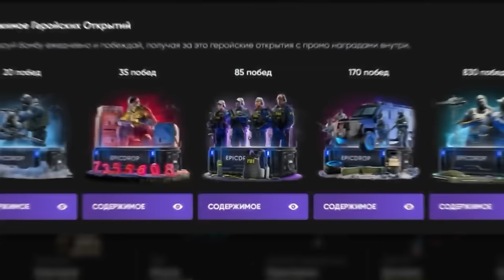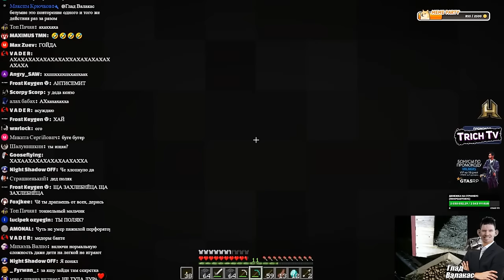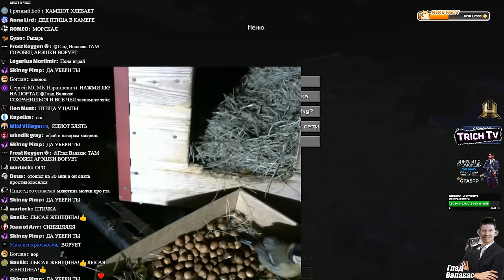БОЛЬ и СТРАДАНИЯ Валакаса в Майнкрафте I Обокрал Свиней и потерял ВСЁ #10